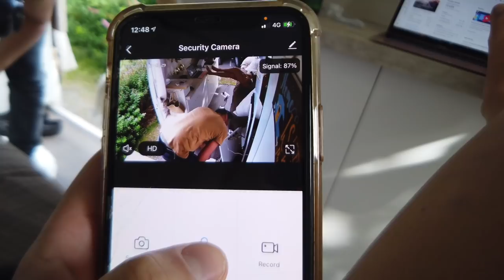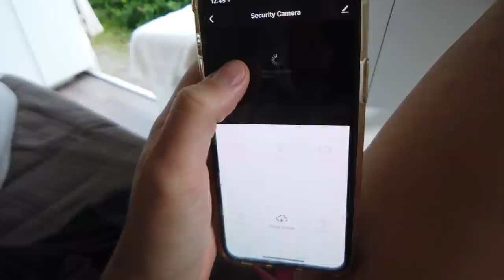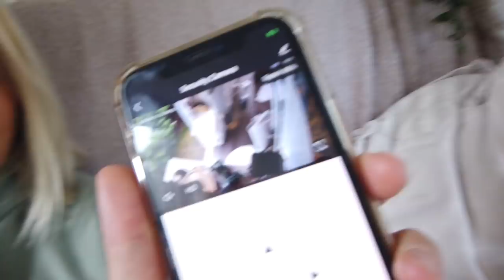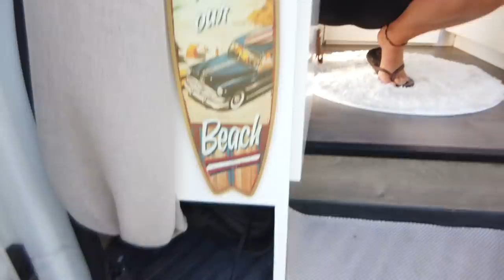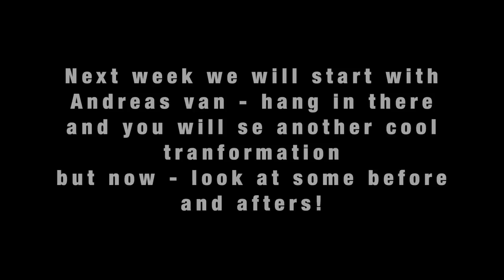Van (re) Build series E04 - The first Van is done! Mini vantour, before and afters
MINI VAN TOUR of the new build!!
I know i promised you to start showing the van build nr 2 but soon - first - take a look at the complete finished van number 1!
comment your thoughts ! :D

Subtitles avalible: swedish & english
!!!SVENSK TEXT!!!